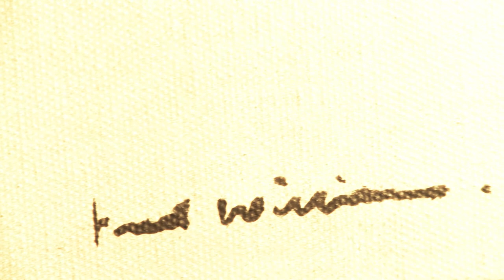Menzies Art Brands 8th December Auction - Fred Williams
Join Timothy Abdallah, National Head of Art at Menzies, as he discusses Fred William's Hillside II 1968 to be offered in Menzies forthcoming International Australian & International Fine Paintings and Sculpture Auction in Sydney on 8 December 2011